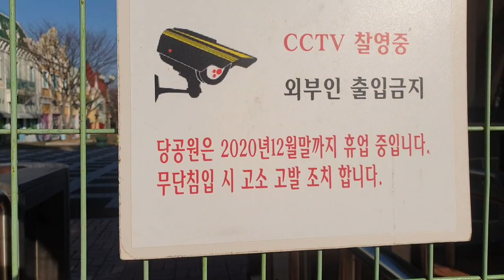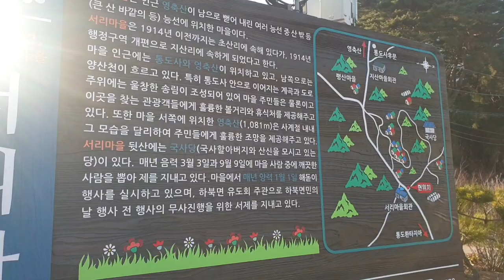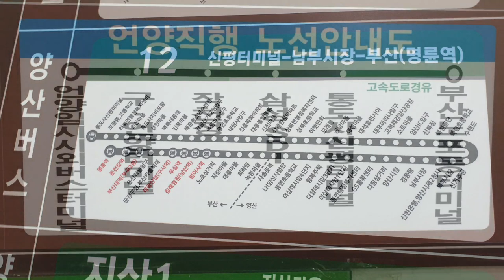[걷기여행] 양산walking tour Yangsan, Gyeongsangnam-do, Republic of Korea 걸으며 건강해지기 프로젝트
걸으며 건강해지기 프로젝트